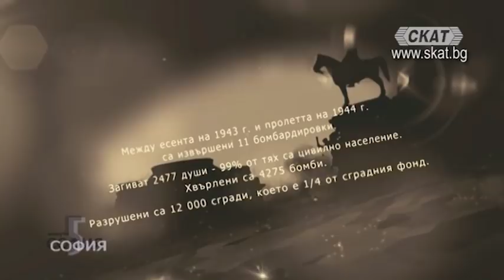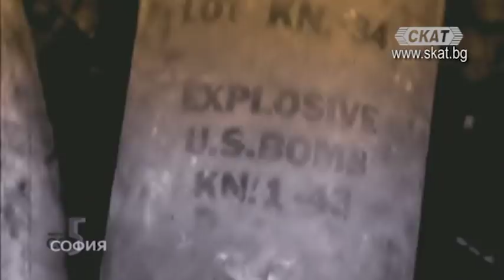Българските уроци от войната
Славчо Атанасов - председател на Комисия по въпросите на децата, младежта и спорта